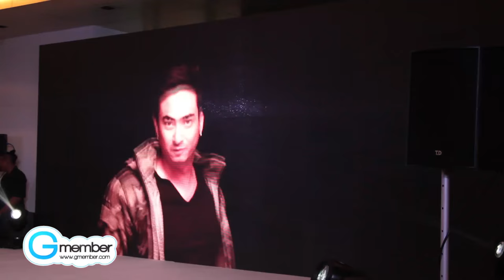เปิดตัว ‎GMM Bravo‬ คอนเท้นท์ครีเอเตอร์น้องใหม่ แปลงร่าง ‘เพลง’ เป็นซีรีส์ 3 ชุดใหม่ดันช่อง GMM25